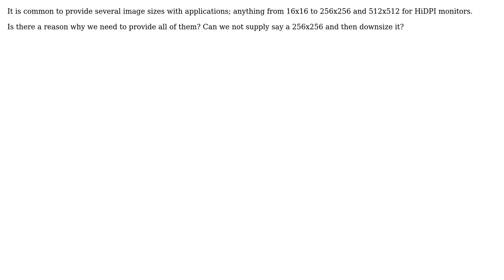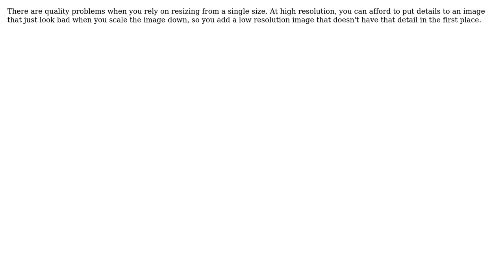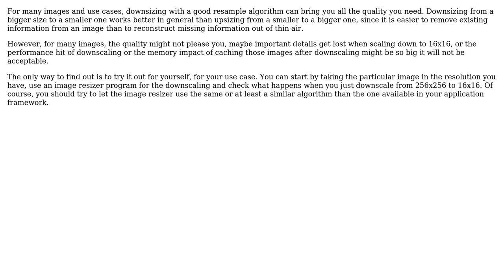Software Engineering: Do I need multiple sizes for images in my application? (5 Solutions!!)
Software Engineering: Do I need multiple sizes for images in my application?

With thanks & praise to God, and with thanks to the many people who have made this project possible! | Content (except music & images) licensed under CC BY-SA | Music | Images & others | With thanks to user Robert Harvey user John Kouraklis user gnasher729 user drekka user Doc Brown and the Stack Exchange Network Trademarks are property of their respective owners. You are responsible for your own actions.